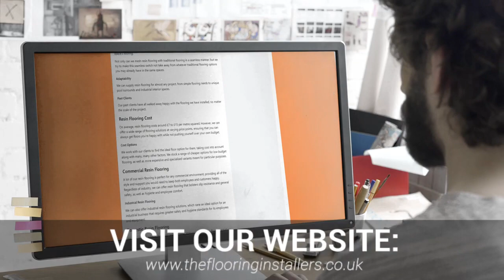Flooring Installers | Flooring Specialists Near Me | Flooring Experts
We are one the UK's most trusted resin flooring installers. We have offices all over the UK and provide resin flooring solutions for countless clients, including residential, commercial, and industrial. We are one of the UK's top domestic resin flooring companies and we know how to find the right flooring solution for every client.

We offer a wide range of seamless, traditional, industrial, commercial, retail, and domestic flooring options. We use many different tools and techniques to ensure that our resin flooring is as high-quality and durable as possible.

We can arrange for affordable, hassle-free flooring installation. We work with clients to get the best results. As required, we can create bespoke flooring designs for our clients.

When you are looking for Flooring Near Me, you'll be greeted by hundreds of Flooring companies claiming to be the best. However, Flooring Installers are a Flooring Company that deserve the title of best!

Helping thousands of clients throughout the UK with their Flooring needs; Flooring Installers have been given the title of the best Flooring Specialists Near Me by their customers.

If you want to learn more about Flooring Cost, how to get hold of Flooring Experts or how Flooring are the best Flooring in the UK, then be sure to check out their

Flooring Installers,
Flooring Near Me,
Flooring Specialists Near Me,
Flooring Experts,
Flooring Cost,
Flooring Company,
Best Flooring Installers,